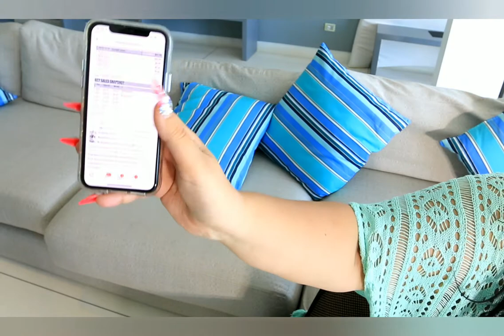$600,000 into paypal - Earn PayPal Money Fast and Easy.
$600,000 in 5 months (how she did it)

Hey it's Wes here...

I'm going to keep this short.

I'm holding a live training workshop where my special guest will be showcasing how she generated $600,000+ in revenue in only 5 months WITHOUT her own product.

This workshop is one-of-a-kind. My special guest Ariella got started from nothing and grew to over $70,000 per month in revenue within 2 years, and she'll show you how here.

I consider this one of the most "beginner friendly" online business models that I've seen as of lately.

Why?

Because she is practically a newbie! :)

On our training, I've asked Ariella to cover his 3-steps AND the mistakes that most people are making today online (there are SEVEN mistakes that he'll share). You can follow these steps to begin earning your first $1,000 online this week (or sooner).

This business is so easy to run that Ariella is still able to run his business after she was in a terrible car accident almost losing her life. Kinda crazy right?

My special guest's 3-Step "Done For you Funnel"can be duplicated to start earning a significant income online. She'll show an enormous amount of proof on the training that She and her STUDENTS are doing that pretty effortlessly. So, make sure you register now to claim your spot on this special training.

Even more, my guest told me that she's going to do an actual sales demo during her presentation that she hopes will generate at least $500.00 in profits in real-time. We'll see if she can do it!

BTW.. If you would like to see how she looks before you join the training..  You can go here to see her right now.

# online money 2021
how To Make PayPal Money Online For Watching Videos (2021) | Earn $200 Per Hour
# Global Info